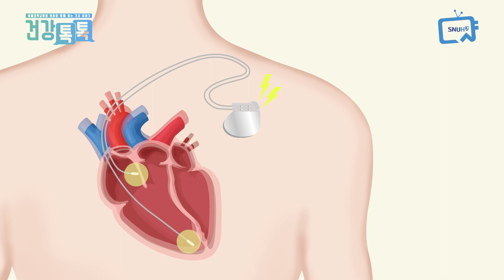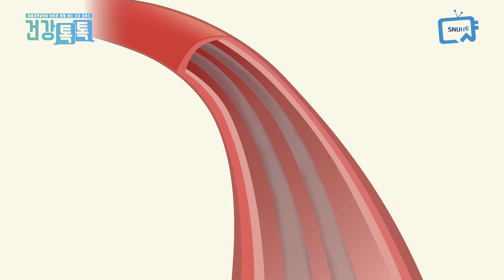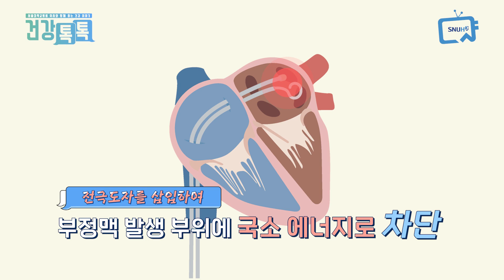아이언맨? 부정맥 시술 제대로 알려드립니다 | 건강톡톡 EP.301 서울대병원 최의근 교수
심장 이상, 부정맥도 종류에 따라 시술이 다릅니다.
빈맥, 서맥, 심방세동 등 부정맥 종류에 따른 시술법과
시술 후 재발은 없는지, 관리는 어떻게 해야 하는지?
부정맥 시술에 대한 다양한 궁금증에 대해 서울대병원 순환기내과 최의근 교수가 자세히 알려드립니다.

*주요챕터
00:00 인트로
00:48 부정맥 시술치료의 종류
02:11 삽입술은 어떻게 이루어지나요?
04:11 이식 후 영구적으로 쓸 수 있나요?
05:20 전기적 동율동전환이란?
06:47 고주파전극도자절제술이란?
08:50 시술치료, 누구나 할 수 있나요?
09:56 시술 후 일상생활 복귀까지 걸리는 시간은?
10:44 시술 후 관리법
12:05 부정맥, 재발 위험은?